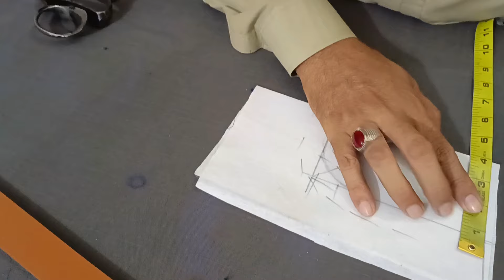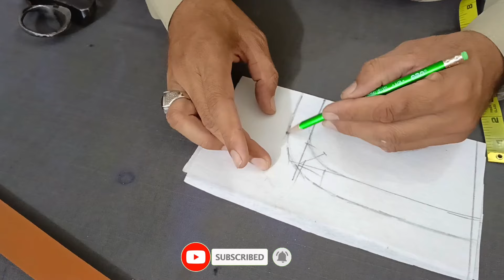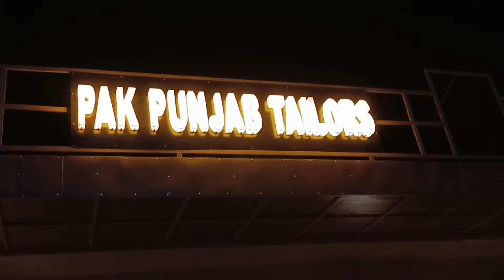Gol Gala Katne Ka Tarika | Gol Gala Cut Karne Ka Tarika | Round Neck Cutting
Welcome!
thanks 👍